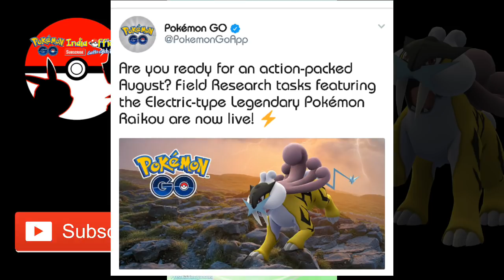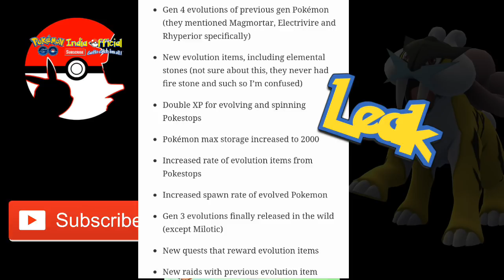Pokémon Go|Gen 4 Release Date?? & New Shiny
HOW TO GET EX PASS-

PEACE